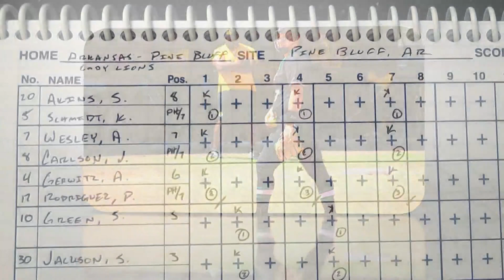In a league of her own: UNT softball pitcher reflects on Sunday's perfect, 21-strikeout game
The UNT senior pitcher is the first player in NCAA Division 1 softball history to pitch a perfect, seven-inning game and strike out every batter she faced.